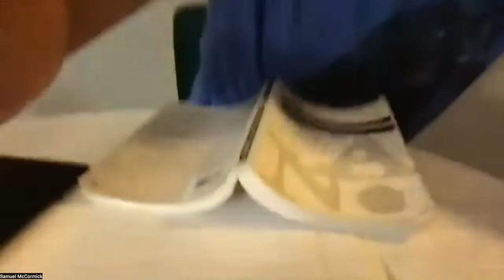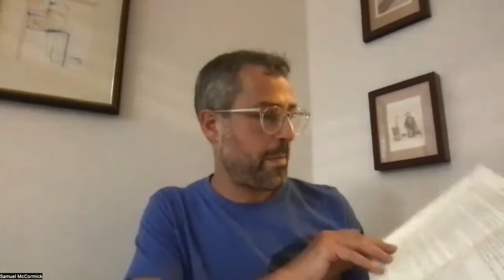Seminar XI -- Lecture 4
About Lectures on Lacan:
Clear and coherent readings of Jacques Lacan’s work are rare. Rarer still are those which make his seminars and writings accessible to non-specialized audiences. Which is why I’ve designed Lectures on Lacan! If you’re looking for close, concise, and widely accessible readings of key texts in Lacanian Psychoanalysis, this is is the channel for you.

About Prof. Dr. Samuel McCormick:
Samuel McCormick is an award-winning teacher and scholar. He lectures widely on Lacanian psychoanalysis, is Professor of Communication Studies at San Francisco State University, and was recently appointed EURIAS & Marie-Curie Research Fellow at Aarhus Institute of Advanced Studies in Denmark.